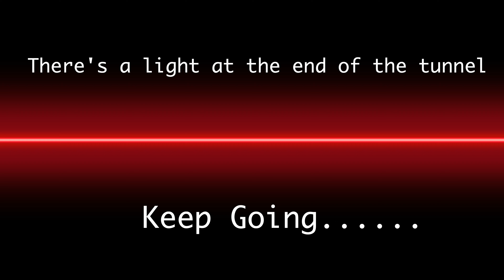J.Saenz - X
This one is for anyone struggling with any kind of anxiety. May you find peace and comfort in relating with this song.

Independent Recording Artist